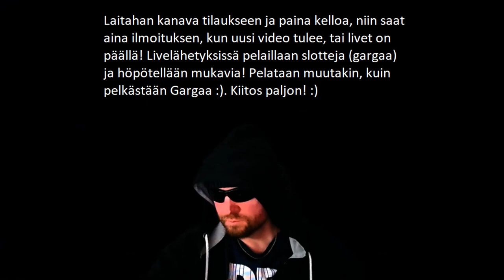OSTOBONAREITA JA KÄRÄHDYKSIÄ! VYÖT KIINNI! :D